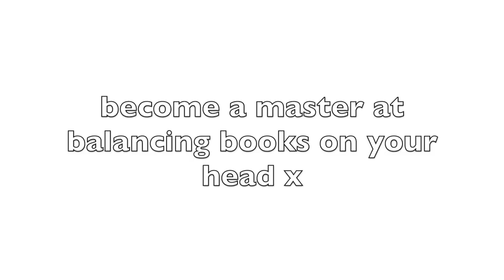I followed wikihows 'how to glow up' tutorial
well this was better than anticipated!? How are you all coping? Love you all loads, you rock.